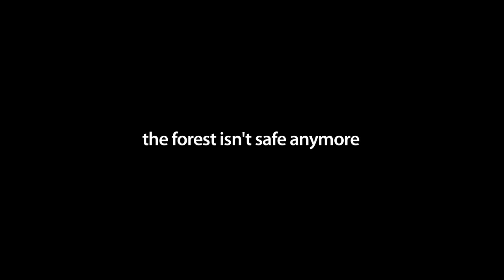Deinonychus - The Ultimate Dinosaur Movie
a JOSE ESCAMILLA film - a TBLNFilms production of an Original JOSE ESCAMILLA Screenplay.